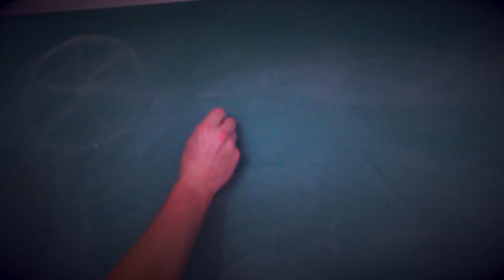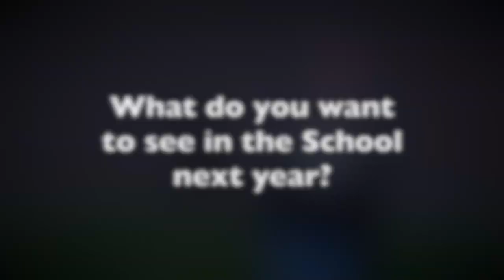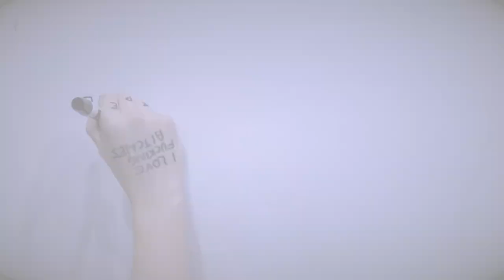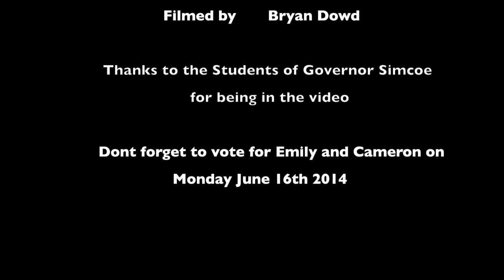Emily and Cameron's Presidential Campaign Video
This is Emily Hogan and Cameron Stewarts campaign video for Governor Simcoe's upcoming 2014/2015 presidential election.